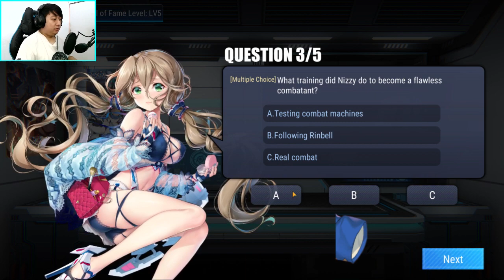Girl Cafe Gun And Final Gear Chill Daily. Maybe Something Else After. - Full VOD Part 1 12/10/2021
Full VOD part 1 12/10/2021